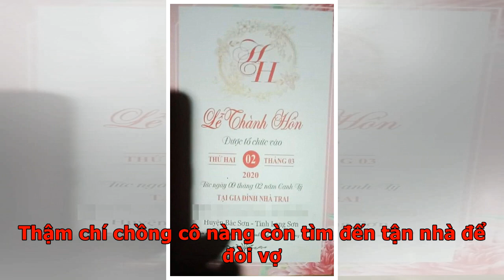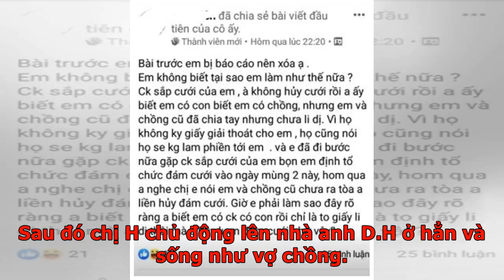Chú rể hủy đám cưới sát ngày vì phát hiện vợ sắp cưới có 1 chồng 2 con, cô dâu bức xúc : "Chỉ vì ...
Chú rể hủy đám cưới sát ngày vì phát hiện vợ sắp cưới có 1 chồng 2 con, cô dâu bức xúc : "Chỉ vì chư...
Hình cưới đã chụp, thiệp cưới đã in, cả hai sắp thành người một nhà thì chú rể phát hiện ra cô dâu đã có chồng con. Thậm chí chồng cô nàng còn tìm đến tận nhà để đòi vợ. Mới đây,một tài khoản facebook có tên Đ.H. sinh sống ở Lạng Sơn đã đăng ảnh cưới của mình lên mạng xã hội và thông báo... hủy hôn khiến nhiều bạn bè, họ hàng bất ngờ. Không lâu sau đó, câu chuyện về lí do chàng trai này hủy hôn cũng được chia sẻ khắp nơi trên mạng xã hội. Không phải là một cuộc hủy hôn thông thường do xích mích hay chuyện tình cảm, mâu thuẫn việc cỗ bàn. Chàng trai này hủy hôn vì phát hiện vợ chưa cưới đã có chồng và 2 con nhỏBài chia sẻ hủy hôn của D.H vào ngày 28/2Tấm thiệp cưới dự định sẽ gửi tới từng vị khách nhưng cuối cùng lại bỏ xó.Theo chia sẻ trên mạng xã hội, chú rể và cô dâu đã cùng nhau chụp ảnh cưới, gửi thiệp mời đến gia đình, bạn bè, người thân. Tuy nhiên đến sát ngày cưới, mọi chuyện mới vỡ lở và anh đành đăng bài hủy hôn trên facebook. Được bieetsm nhà của cặp đôi này chỉ cách nhau kho...